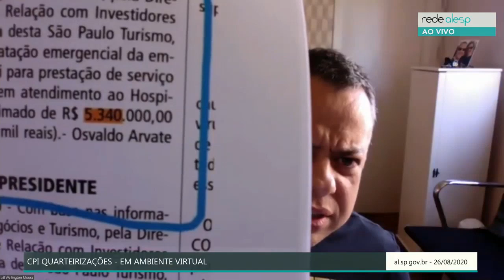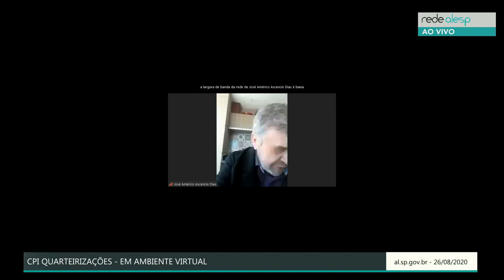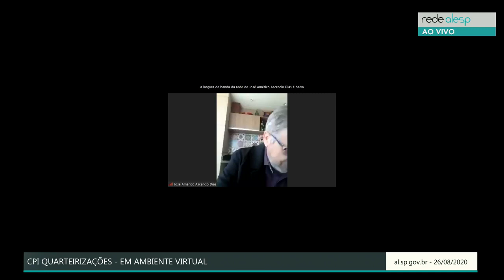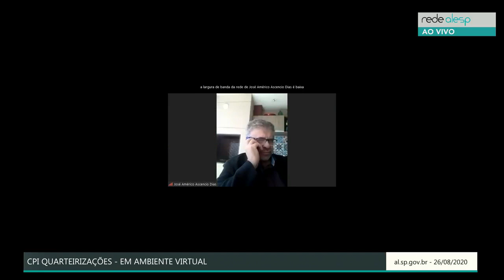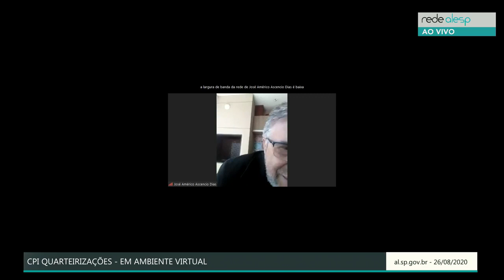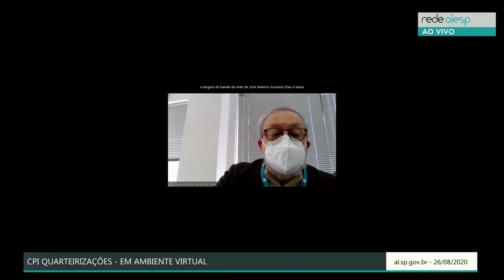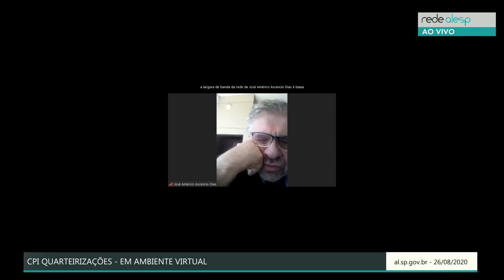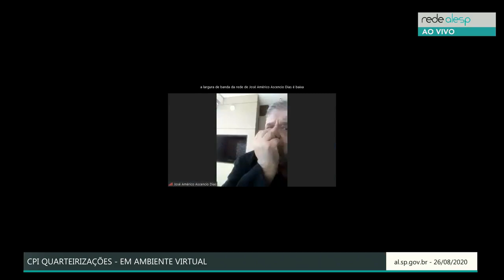CPI - Quarteirizações - 26/08/2020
Reunião da CPI - Quarteirizações com a finalidade de apreciar a pauta com 2 itens e proceder às seguintes oitivas: Sr. Claudio Alves França, Presidente do Instituto de Atenção Básica e Avançada à Saúde - Iabas e Sr. Cassiano Ricardo da Silveira, Assessor Técnico do Instituto de Atenção Básica e Avançada à Saúde - Iabas.
- Local: ambiente virtual, transmitido ao vivo pela Rede ALESP
- Solicitante: CPI - Quarteirizações